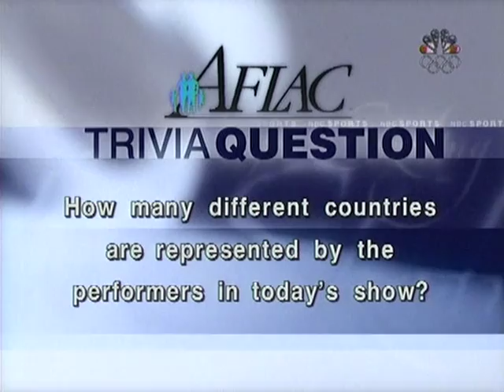LISZT by VLADIMIR HOROWITZ - piano ~ EKATERINA GORDEEVA - ribbon - (2 TIME OLYMPIC CHAMPION) - VOB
MY GREATEST GIFT TO YOU - LISZT — MY FAVORITE, AND UNARGUABLY THE "god" OF PIANO --- FRANZ LISZT'S MUSIC IS EXQUISITELY SKATED TO BY MY ALL TIME FAVORITE SKATER EKATERINA GORDEEVA - TWO TIME OLYMPIC GOLD MEDALIST IN PAIRS WITH HER LATE HUSBAND SERGEI GRINKOV - THE BEST, SKATING TO THE BEST - IT DON'T GET AND BETTER --- TRY TO HEAR THIS PIECE OF MUSIC IN ITS ENTIRETY WITHOUT IT BEING BUTCHERED BY THE SKATING MUSIC EDITORS AND YOU MIGHT LIKE IT EVEN MORE AND MIGHT ALSO FIND LISZT HAS NO EQUAL. THIS PIECE IS FROM HIS COLLECTION OF PIANO PIECES CALLED "ANNEES DE PELERINAGE" TITLED "SONETTO 104 DEL PETRARCA" --- AMAZING WHAT YOU CAN DO WITH GREAT MUSIC, A GREAT SKATER AND A RIBBON. --

FRANZ LISZT - (October 22, 1811 -- July 31, 1886) was a Hungarian composer, virtuoso pianist and teacher.

Liszt became renowned throughout Europe during the 19th century for his great skill as a performer. He was said by his contemporaries to have been the most technically advanced pianist of his age and perhaps the greatest pianist of all time. He was also an important and influential composer, a notable piano teacher, (who taught all his lessons for free), a conductor who contributed significantly to the modern development of the art, and a benefactor to other composers and performers, notably Richard Wagner, Hector Berlioz, Camille Saint-Saëns, Edvard Grieg and Alexander Borodin.